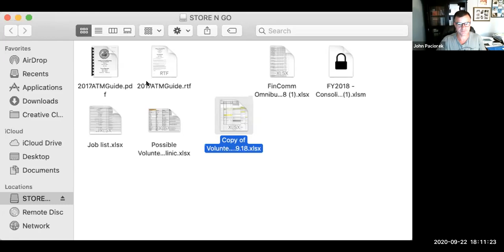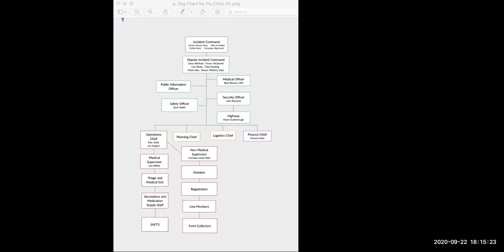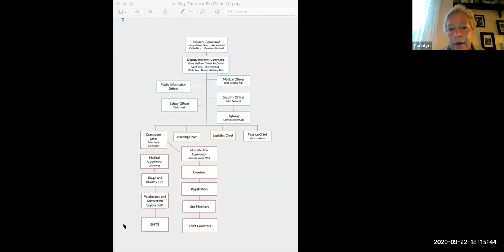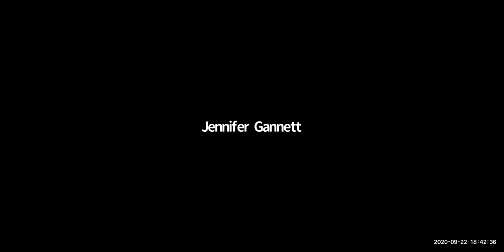09.22.20 Just In Time Training South County EMS